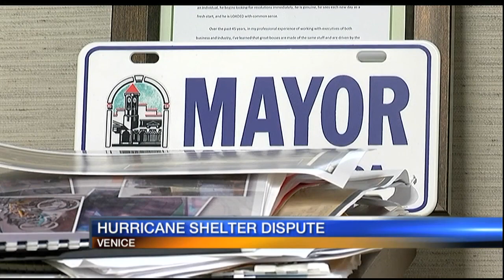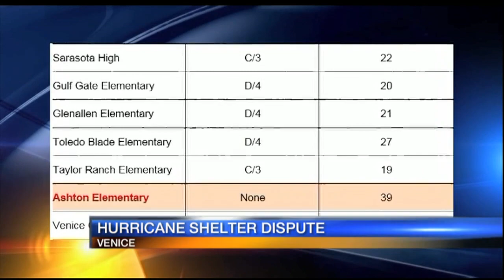Venice Community Shelter Controversy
Venice Community Shelter Controversy during Hurricane Irma